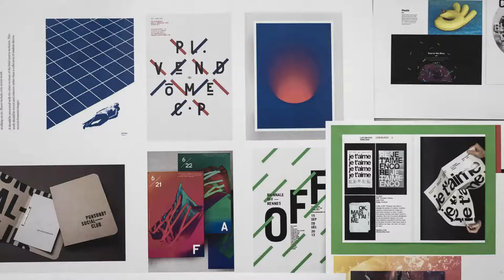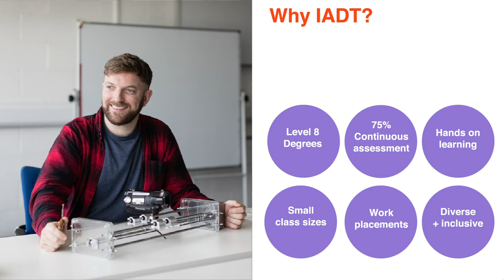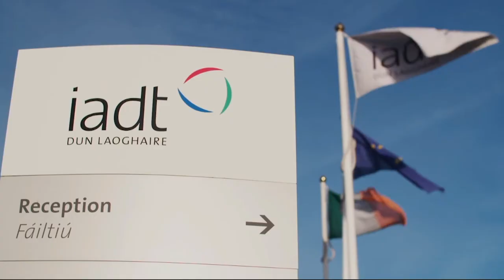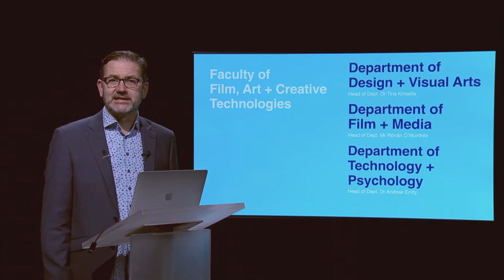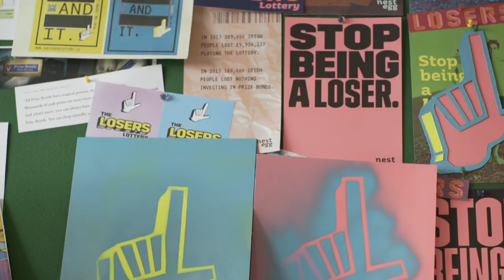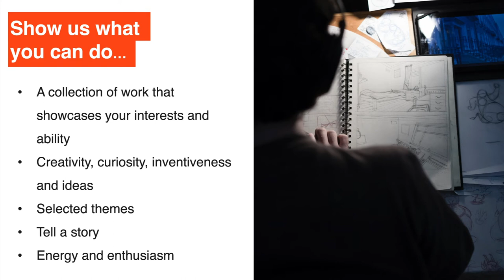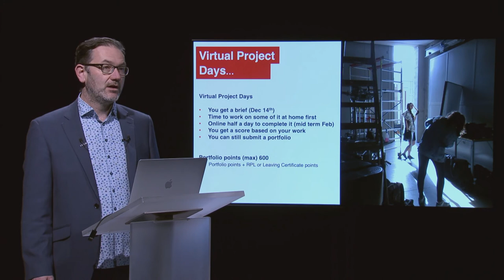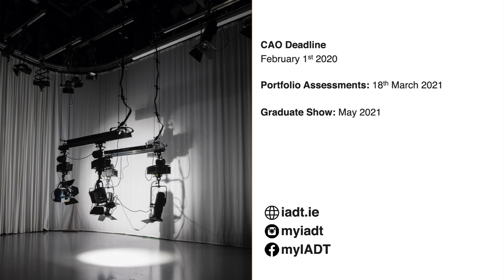IADT Portfolio Masterclass